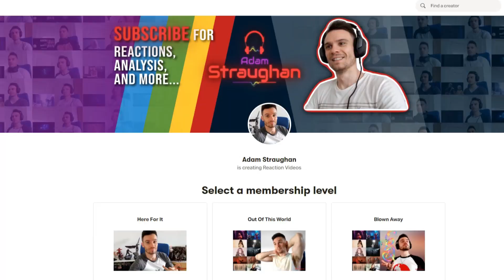FIRST TIME REACTING TO Girl in Red - Serotonin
Adam reacts to @girlinred - Serotonin

Headphones - Edifier:

W820NB (Over-ear ANC)：

NeoBuds Pro (Active Noise Cancellation, Hi-res audio)

Outro:
► Artist Attribution